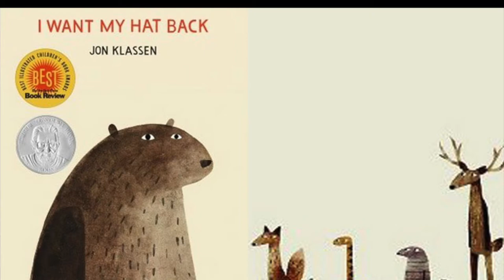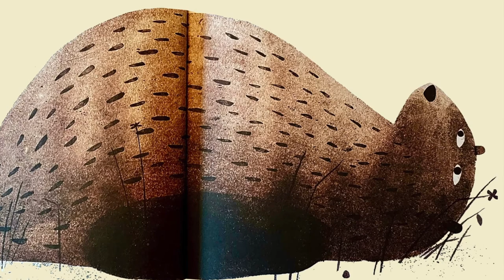I Want My Hat Back by Jon Klassen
🌟 Join us for a whimsical journey with 'I Want My Hat Back' by Jon Klassen! 🎩 Dive into the charming world of forest animals and their quest for the perfect hat. Follow Bear as he searches high and low for his missing hat, encountering a colorful cast of characters along the way. Will he ever find his beloved hat? ✨📚